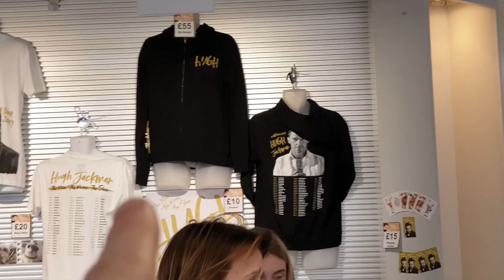Hugh Jackman. The Man. The Music. The Show. - OFFICIAL VLOG